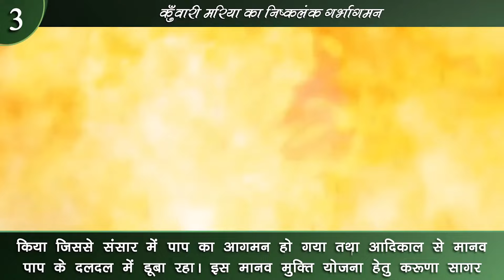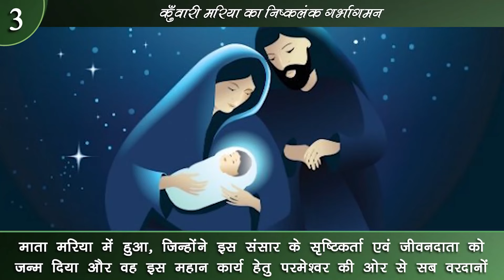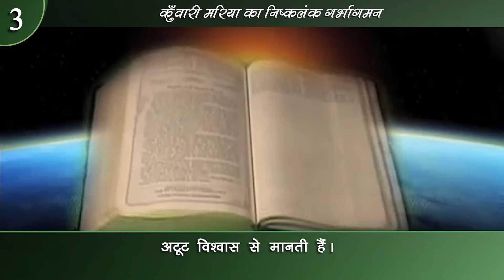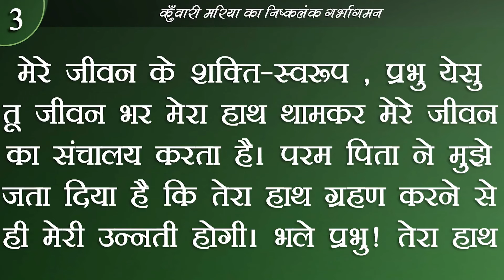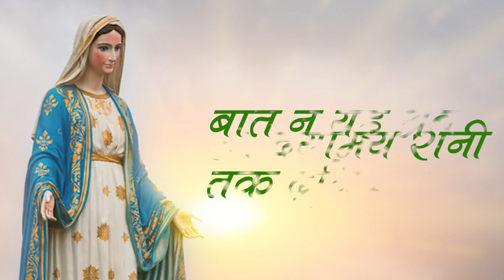Day -3 | मई महीने की भक्ति का तीसरा दिन । May Devotion - Third Day Prayer